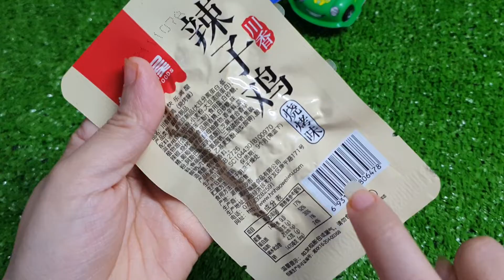New Lot's of Snacks | Try all the Snacks..